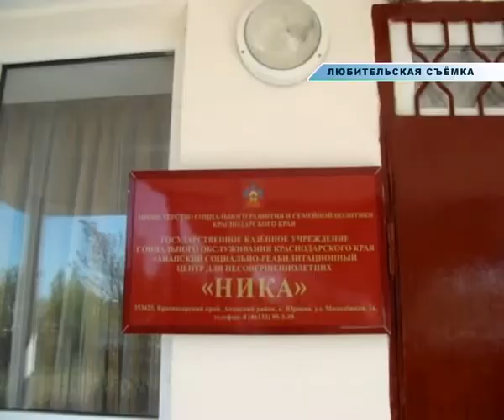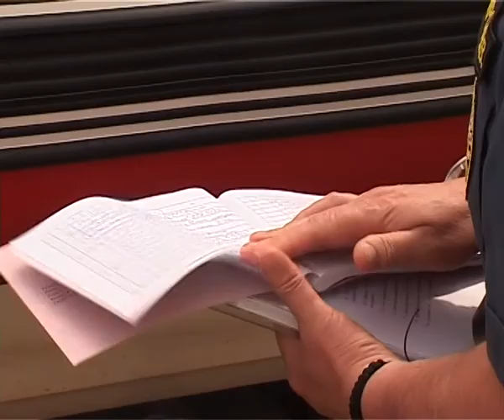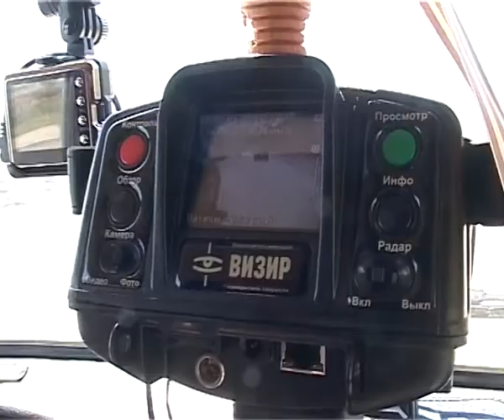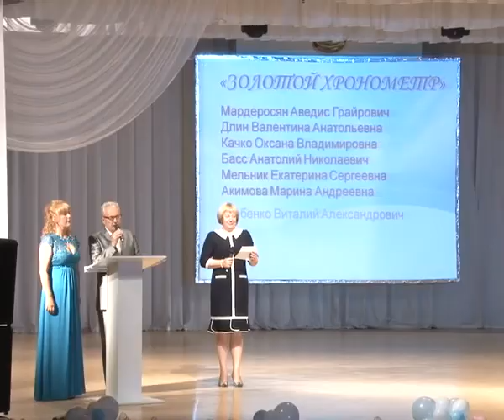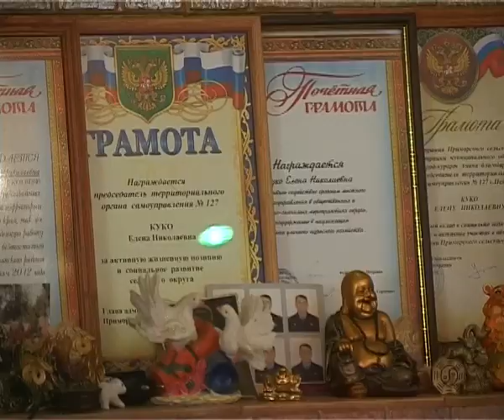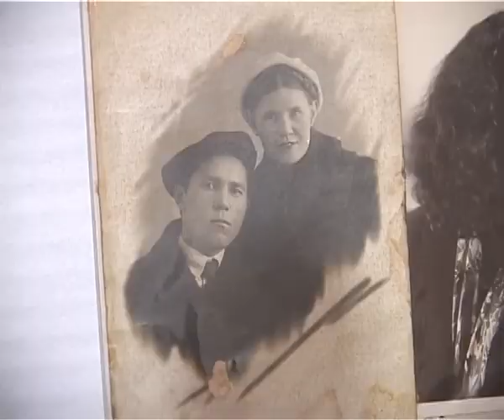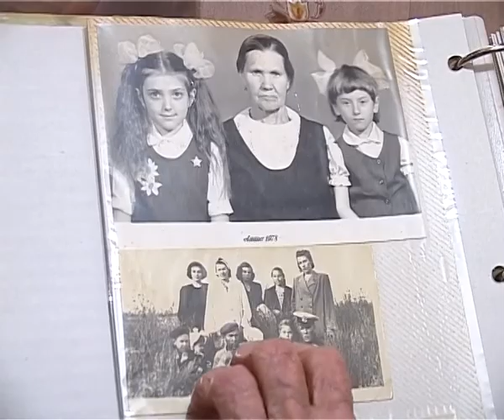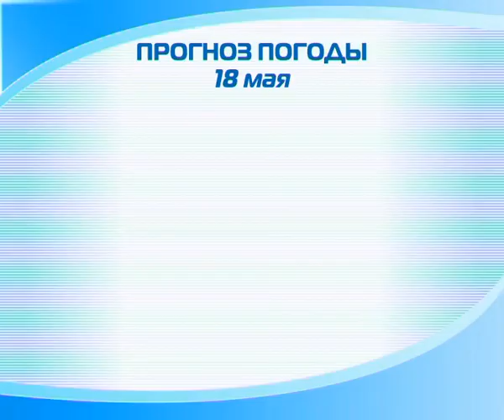Итоги недели "Анапа Регион" от 17 мая 2013 года